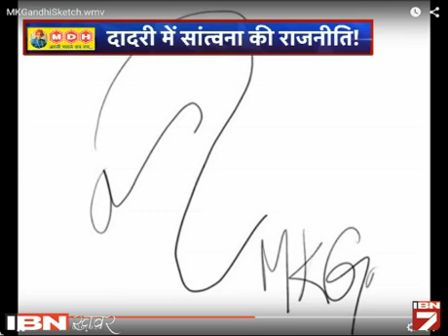Ladakh Mein Bhartiya Jabanjo Ne 500 Chini Foujiyon Ka Khededa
इंसान चाह कर भी न तो अपने पड़ोसी बदल सकता है और न ही चुन सकता है। भारत की भी यही मजबूरी है। हमारे दो पड़ोसी बेहद चालबाज हैं। एक ओर चीन है जो सरहद का ढोंगी साबित हो रहा है तो दूसरी ओर पाकिस्तान है जो कश्मीर का रोगी साबित हो रहा है।